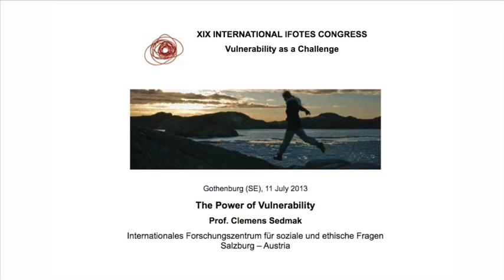the power of vulnerability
The power of vulnerability  - Prof.  Clemens Sedmak at the XIX international congress of IFOTES in Gothenburg, Sweden, 11 July 2013